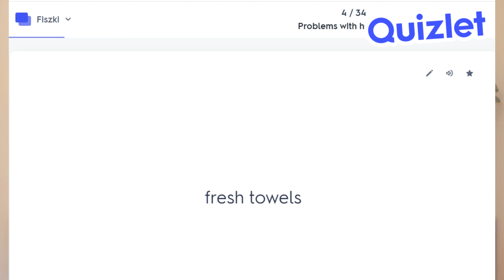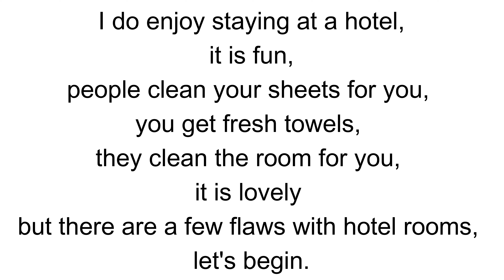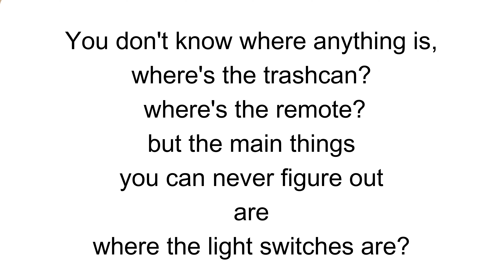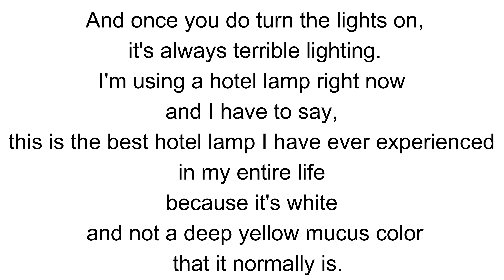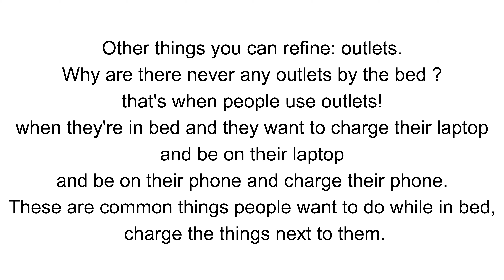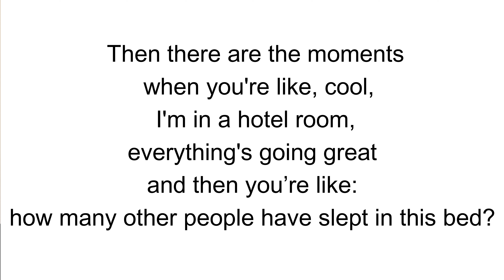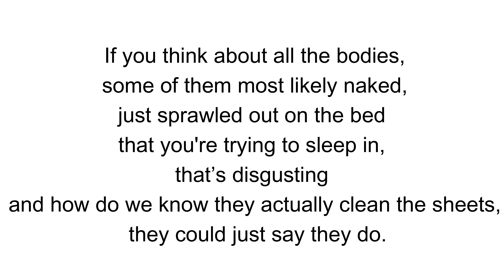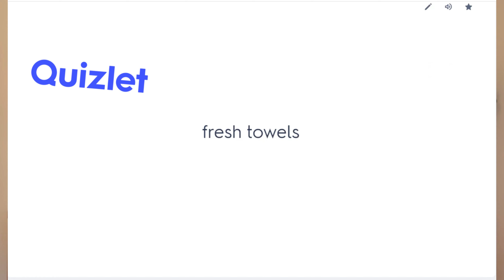Naucz się ze mną angielskiego | POZIOM ŚREDNIO ZAAWANSOWANY A2 B1 B2 | Zapamiętasz słówka na 100%!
Cześć! #24 lekcja za nami! Angielski do słuchania dla średniozaawansowanych.
SPEAKING i LISTENING z mnóstwem przydatnych słówek i zwrotów i nie tylko.

To wideo składa się z:
- ćwiczeń mówienia po angielsku
- wymowy amerykańskiej
- ćwiczenie na słuchanie angielskiego
- quizów
- 34 popularnych angielskich zwrotów i słówek

Przedstawiam przykłady zdań wypowiedzianych w wideo podczas NEWSLETTEROWEJ lekcji wysłanej przeze mnie dzień wcześniej. Możesz sobie takie lekcje również pobierać i przerabiać samodzielnie.

KLUB SAMODZIELNYCH W JĘZYKU
(zapisy i szczegóły)

Nauka angielskiego poprzez darmowe, regularne lekcje na YouTubie, brzmi dobrze? Zapraszam Cię tutaj, gdzie co wtorek będzie na Ciebie czekać pełna lekcja angielskiego, głównie będzie to angielski na poziomie od A2 do B2, czyli angielski dla początkujących, średniozaawansowanych i zaawansowanych. Samodzielna nauka przez słuchanie pozwoli Ci opanować rozumienie szybkiej mowy.

Chcesz więcej?

LEKTORZY - PRACA
Jeśli masz dar do przekazywania wiedzy lingwistycznej i chcesz współpracować ze mną, napisz: